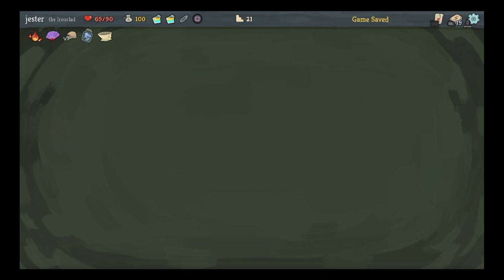My Slay the Spire ironclad run act 2